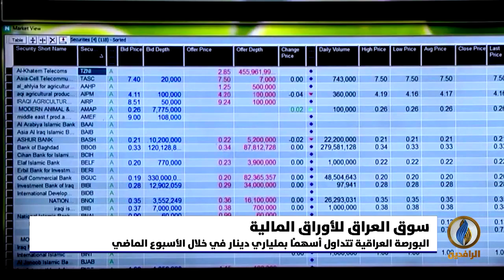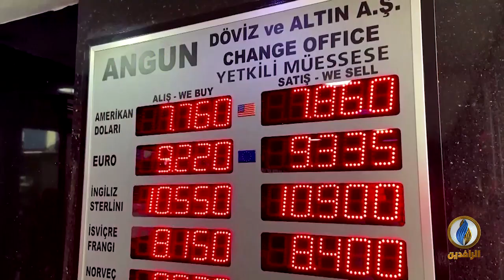أبرز الأخبار الاقتصادية على قناة_الرافدين ليوم الاثنين في